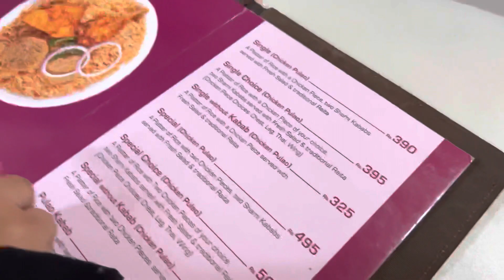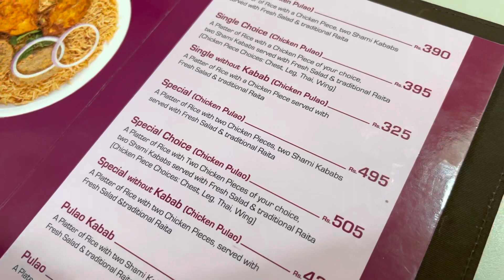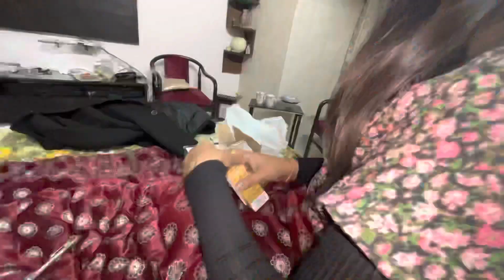A casual day out | Savour Foods | Vlog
Please comment if any suggestions